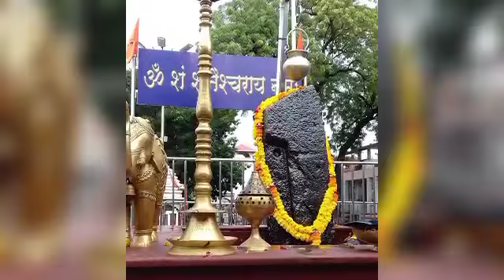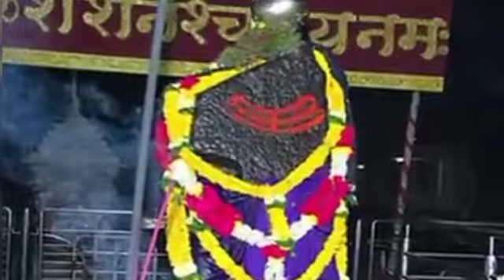कल सुबह 9:30 बजे से इस राशि का अचानक चमक उठेगा भाग्य मिलेंगी बड़ी खुशखबरी / Shani Dev Blessings 🙏🚩🙏🙏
aaj ka rashifal mesh vrishabha mithun kark singh kanya tula vrishchik dhanu makar kumbh meen Shani Dev Blessings 🙏🚩🙏🚩shani